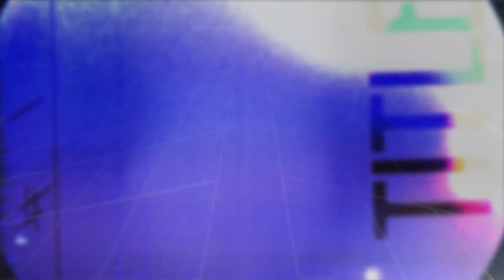Ani DiFranco - Woe Be Gone (eTown webisode #1192)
Ani DiFranco and her stellar band of musicians perform the song "Woe Be Gone" for a special eTown radio and podcast taping at the Paramount Theater in Denver, Colorado.